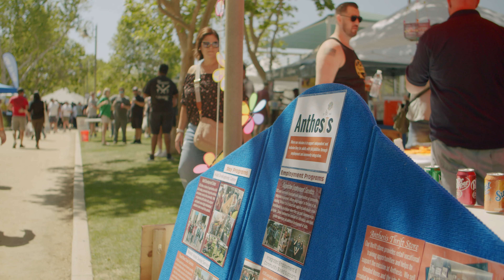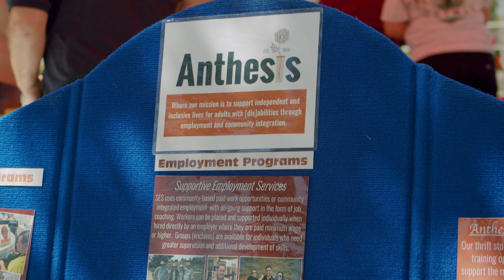Brewabilities Craft Beer Fest